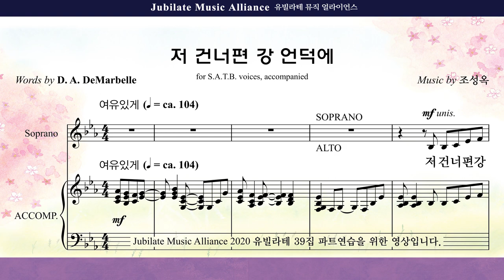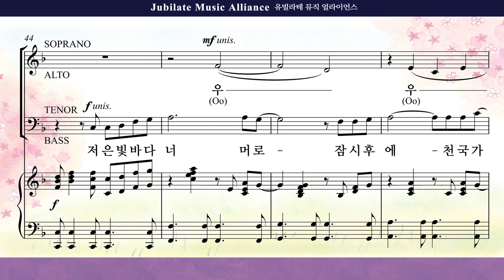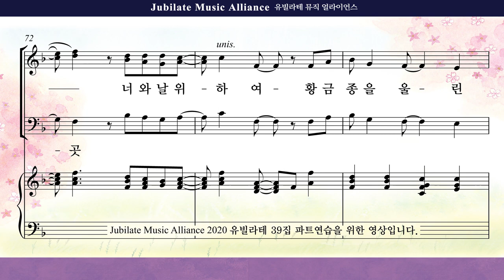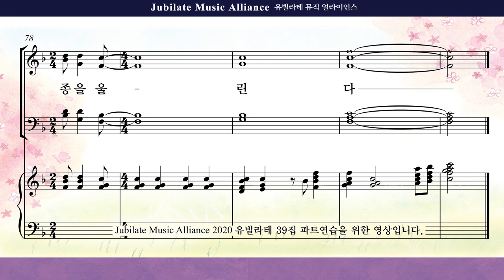[유빌라테] 유빌라테 명품성가 39집 02. 조성옥 - 저 건너편 강 언덕에